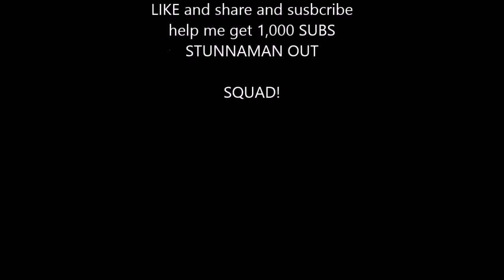GTA ONLINE:A day in A thug LIFe part 5